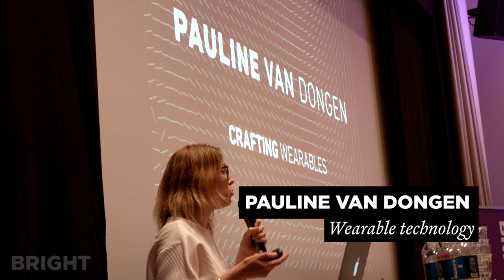Bright Night #26: Pauline van Dongen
Op 4 juni 2015 was de 26e Bright Night, voor het eerst in Eindhoven. We spraken er met mode-ontwerpster Pauline van Dongen over mode met technologie.